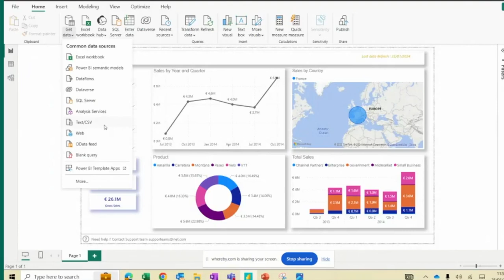Transition d'Excel à Power BI pour la visualisation de vos données